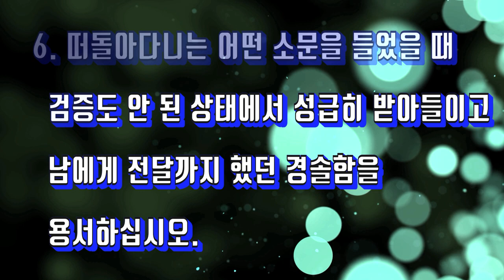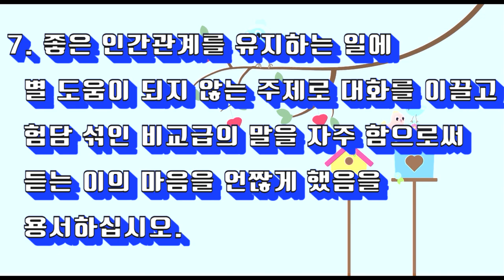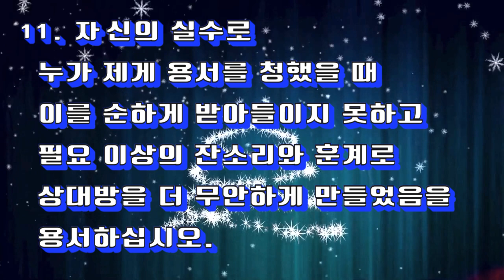(좋은 글) 이해인 수녀님의 12가지 참회의 마음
(음원 출처)
 아래 내용은 이해인 수녀님께서 경향신문(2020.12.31.)에 기고하신 글입니다.

1. 허물 없이 가까운 사이라고 해서
예의를 차리지 않고 함부로 말했으며
때로는 농담이나 유머를 섞어
그의 약점을 강조함으로써
자존심에 상처를 입혔음을 용서하십시오.

2. 우울과 자조 섞인 한탄과 푸념의 말을
필요 이상 반복함으로써 듣는 이를
불편하게 했음을 용서하십시오.

3. 어떤 일로 화가 나고 짜증이 날 때
불평의 표현들을 거칠고 극단적인 언어로 내뱉음으로써
자신과 이웃의 평화를 깨뜨렸음을 용서하십시오.

4. 뒷담화의 영향력을 모르지 않으면서
쉽게 합류하며 이를 멈추려는 노력이 부족했음을
용서하십시오.

5. 상대방의 말을 끝까지 경청하는 인내와 정성이 부족해
번번이 가로막고 자신의 말만 함으로써
그를 서운하고 외롭게 했음을 용서하십시오.

6. 떠돌아다니는 어떤 소문을 들었을 때
검증도 안 된 상태에서 성급히 받아들이고
남에게 전달까지 했던 경솔함을 용서하십시오.

7. 좋은 인간관계를 유지하는 일에
별 도움이 되지 않는 주제로 대화를 이끌고
험담 섞인 비교급의 말을 자주 함으로써
듣는 이의 마음을 언짢게 했음을 용서하십시오.

8. 두 사람 사이에 현명한 중간역할의 도움이 필요할 때
체면에 매이고 용기가 부족해 할 말을 채 못하고
비겁하게 숨었음을 용서하십시오.

9. 누가 제게 신중하게 충고하는 말을
겸손히 받아들이기보다
섣부른 합리화와 분노의 표현으로
상대방을 실망시켰음을 용서하십시오.

10. 위로가 필요해서 일부러 찾아온 이들에게 바쁜 것을 핑계로
따뜻하게 대하지 못하고 형식적이고 메마르게 겉도는 말로
그를 더 쓸쓸하게 만들었음을 용서하십시오.

11. 자신의 실수로 누가 제게 용서를 청했을 때
이를 순하게 받아들이지 못하고
필요 이상의 잔소리와 훈계로
상대방을 더 무안하게 만들었음을 용서하십시오.

12. 때로는 저 스스로 말을 잘못 한 걸 알면서도
부끄러움이 앞서 즉시 용서를 청하기보다는
내내 미루기만 하거나 구차한 변명으로 일관했음을 용서하십시오.

갈수록 힘든 코로나19 시대의 위기를 우리 모두 사랑의 말로 극복할 수 있기를 기도하면서 그동안 말로 저지른 잘못들을 서로 용서 청하는 한 해의 마지막 날이 될 수 있길 바랍니다. 나쁜 말로 퍼져가는 바이러스를 ‘고운말 습관’의 약으로 고쳐간다면 이 또한 우리 가정과 사회를 정화시켜가는 선한 영향력의 숨은 백신이 될 것입니다.
-이해인 수녀님 경향신문 기고글(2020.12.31.)-

(나를 키우는 말)
                          이해인

행복하다고 말하는 동안은
나도 정말 행복해서
마음에 맑은 샘이 흐르고

고맙다고 말하는 동안은
고마운 마음 새로이 솟아올라
내 마음 더욱 순해지고

아름답다고 말하는 동안은
나도 잠시 아름다운 사람이 되어
마음 한자락이 환해지고

좋은 말이 나를 키우는 걸
나는 말하면서
다시 알지